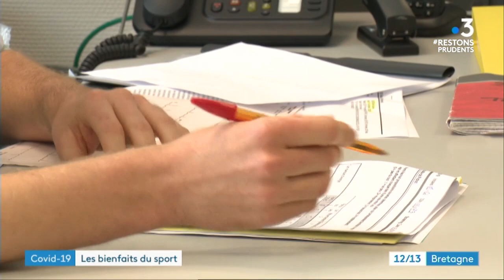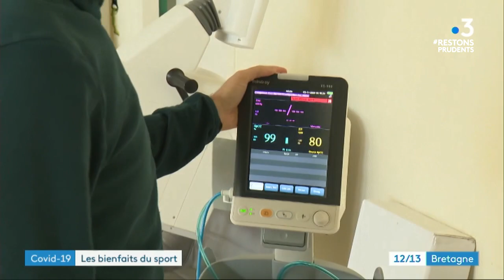Etude Recover-19 : l'activité physique et la diététique au service de la récupération des patients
es personnes atteintes de Covid-19 sont donc de plus en plus nombreuses. Les effets sont variés selon les malades, mais certains mettent des semaines, voire des mois à s'en remettre... Depuis début août, le CHU de Rennes a lancé une étude intitulée "RE-COVER-19" pour tester les effets du sport sur leur santé.